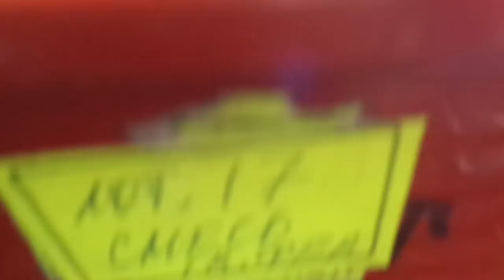О ВСХОЖЕСТИ СЕМЯН. Ольга Чернова.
Самая актуальная тема на сегодня - всхожесть семян. Причин плохой всхожести очень много и зачастую мы так и не можем до конца понять  - почему при одинаковых условиях одни семена всходят, а другие - нет.